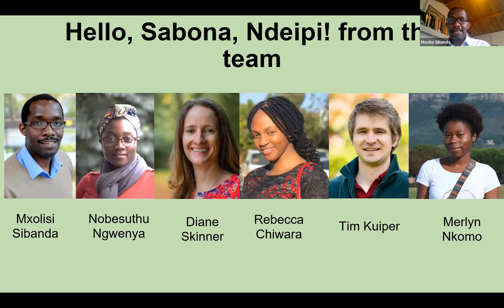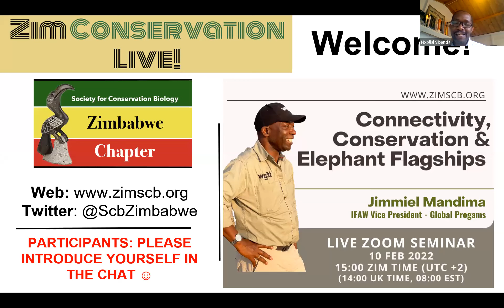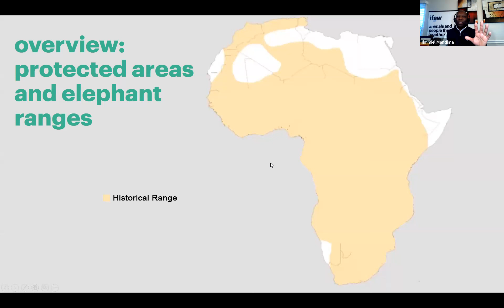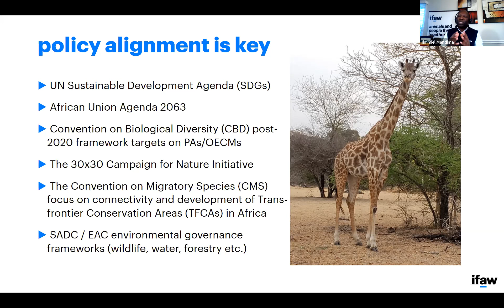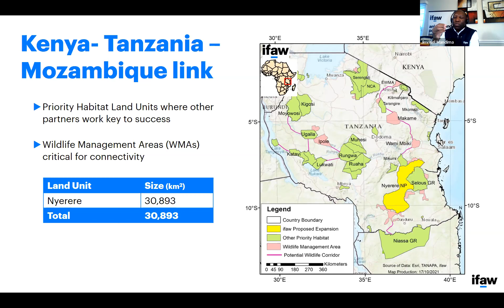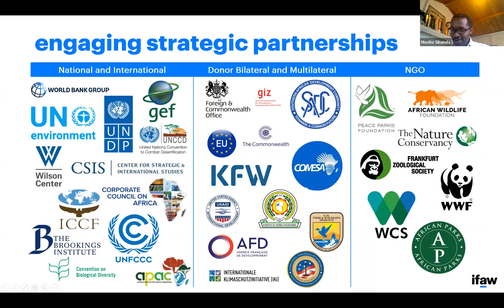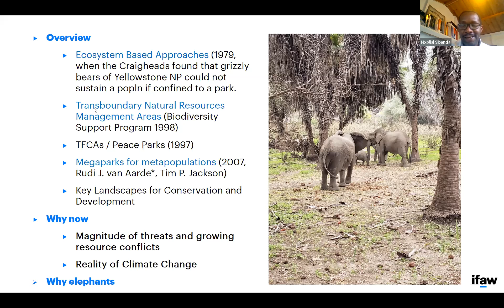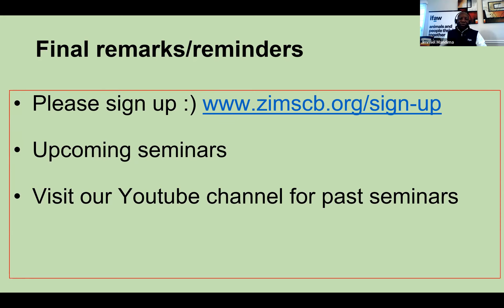Connectivity, Conservation and Elephant Flagships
Jimmiel Mandima, Vice President Global Programs for IFAW gives the first seminar of 2022.